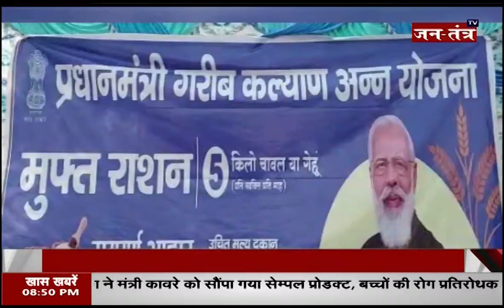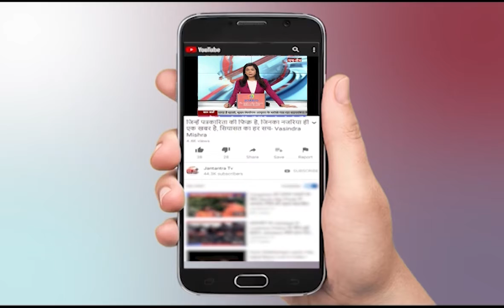हरियाणा पंजाब की तमाम बड़ी खबरें | Kisan Andolan News | Live News | Ground Report | Punjab | Part 2